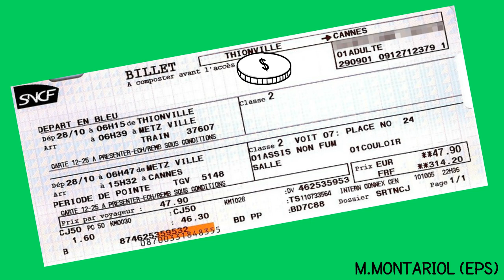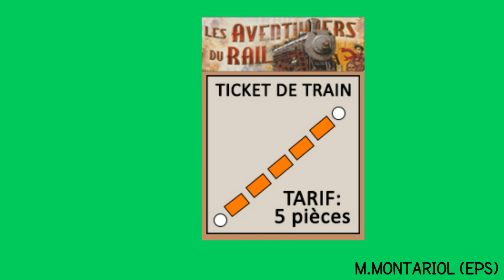DEMI-FOND EPS : Situation Ludique [Les Aventuriers du Rail] 🚇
DEMI-FOND EPS: Jeu Ludique "Les aventuriers du rail"

Cette situation ludique permet une initiation à l'adaptation des allures en fonction de la distance et de la durée à parcourir. Elle est une approche du travail fractionné et du travail intermittent.

Cet exercice de demi-fond invite les élèves à gérer leur effort en course de durée.

Son côté amusant provoque un investissement important de tous les élèves.

Pour information, j'ai créé des cartes destinations qui représentent 27 ou 28 tours pour les réaliser.